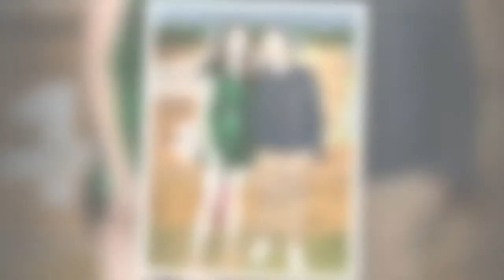Sophie Ellis-Bextor craque après un marathon de danse de 24h